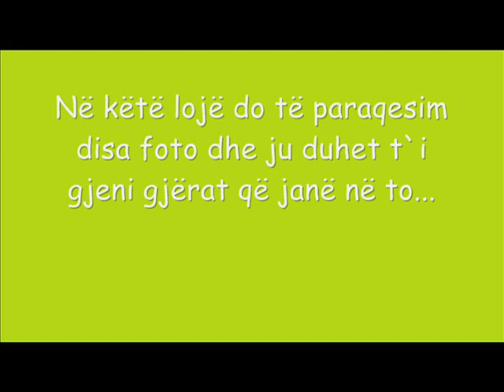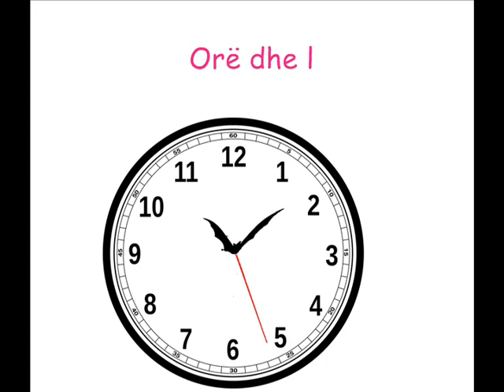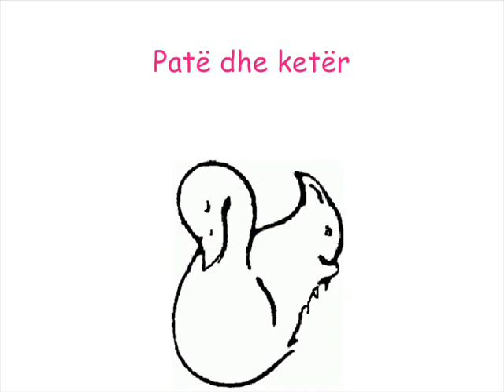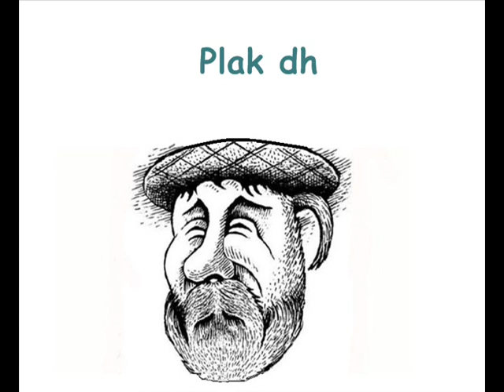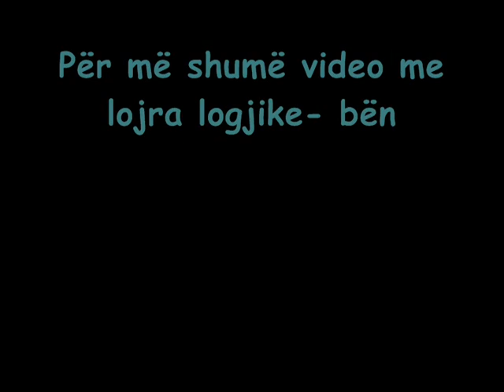Loje logjike dhe argetuese " cfare she ne foto "